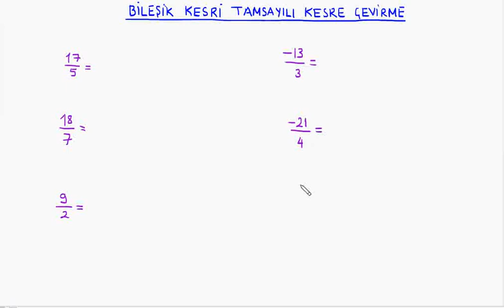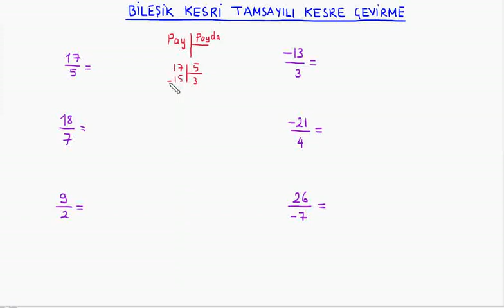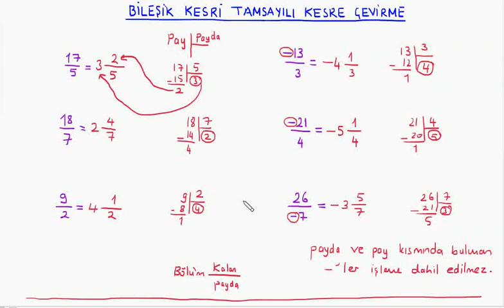Rasyonel Sayılar : Bileşik Kesri Tam Sayılı Kesre Çevirme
BUders Üniversite Sınavı Matematik Hazırlık konu anlatım videolarından " Bileşik Kesri Tam Sayılı Kesre Çevirme" videosudur. Hazırlayan: Kemal Duran (Matematik Öğretmeni) adresinden özgeçmişe ulaşabilirsiniz.